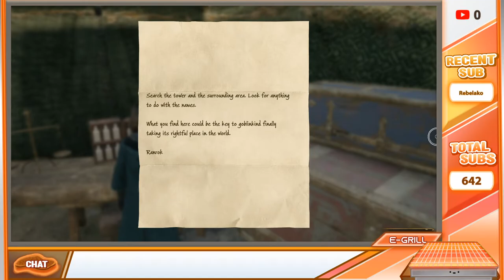Egrill plays Hogwarts Legacy #05 (Low Commentary)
Exploring the tower with Professor Fig!

0:00 Investigate the Tower
8:35 The First Trial
28:24 Pensieve Guardian (Boss Fight)
31:11 Learn the Trial's Secret
38:58 Entering Autumn
39:36 Outro